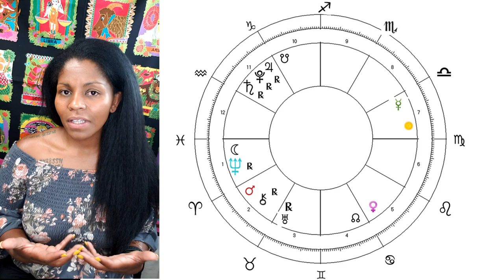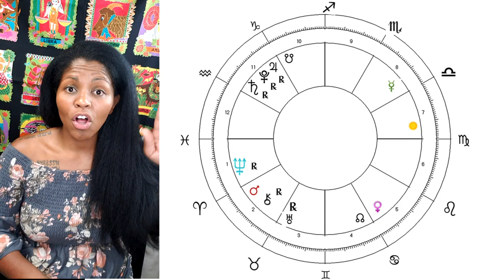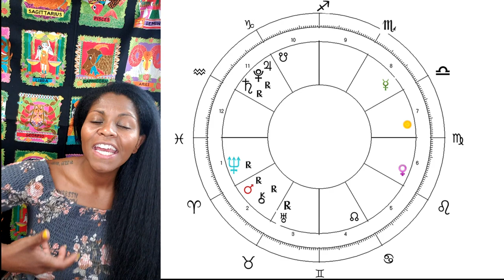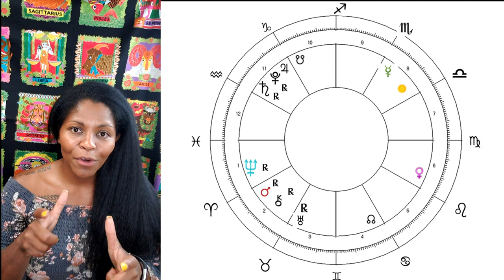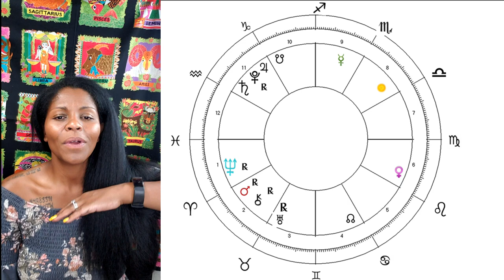PISCES HOROSCOPE SEPTEMBER 2020